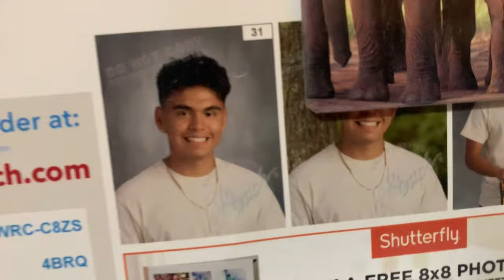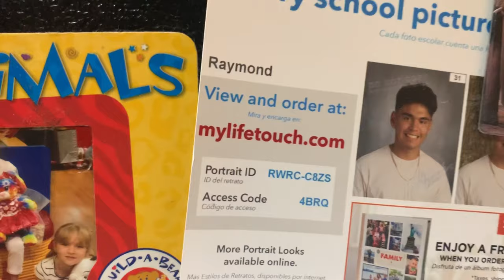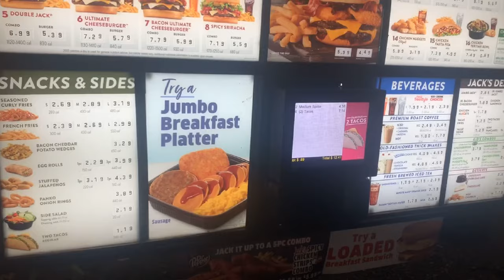My Shoes!!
I vlog because I like doing it and its fun! I also appreciate all the love I get from everyone and love all commits from my homies! Appreciate all of the likes and views💛💜